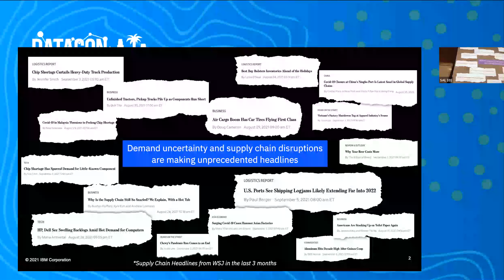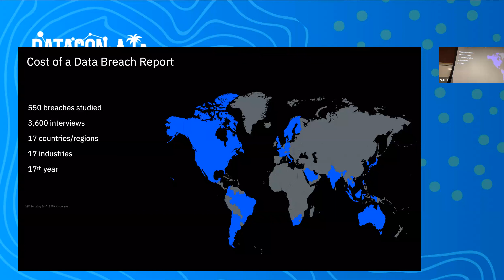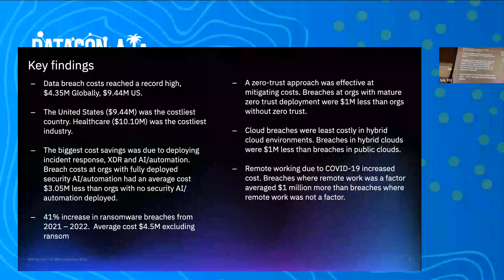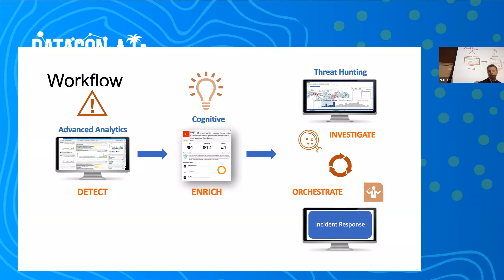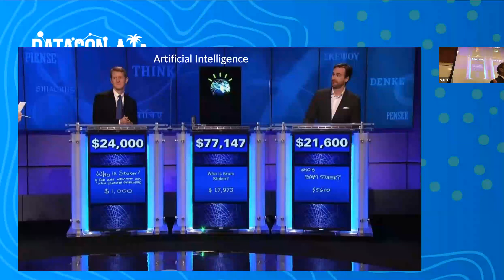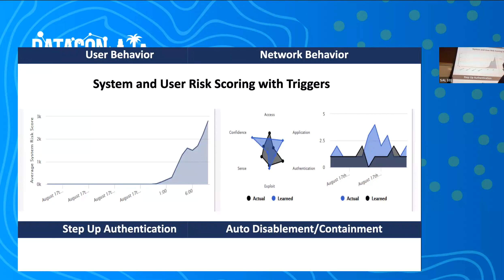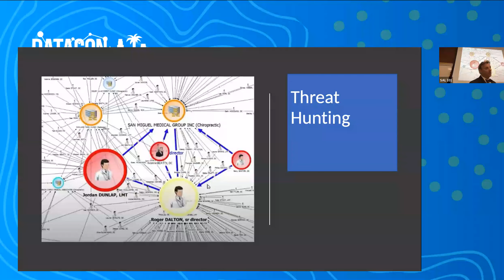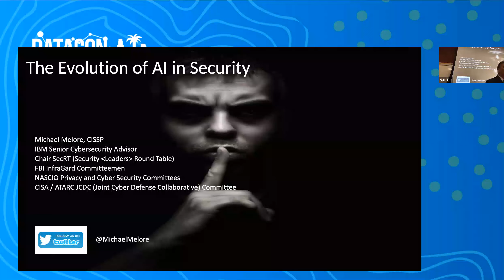Data Con LA 2022 - The Evolution of AI in Cybersecurity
Michael Melore, Senior Cybersecurity Advisor, IBM
The session will include views from the panel (and myself) * Review the current challenges, volumes of events, staffing shortages, expertise deficiencies, siloed security controls, * Provide statistics from recent Ponemon Institute reports including the recent Cost of a Data Breach 2021 Report's findings in attack vectors, response/organizational impact and costs attributed to remote workforces, * Provide The impact in cost and response times of AI/Machine Learning etc. * Share the way's AI is used in law enforcement and critical infrastructure protection, * Discuss AI bias and evolving Trust and Validation requirements in AI systems, the necessity and value of AI insight to security and where the industry is moving in AI for security.